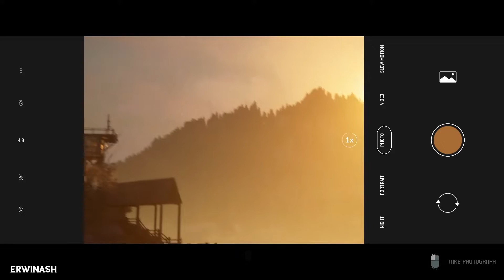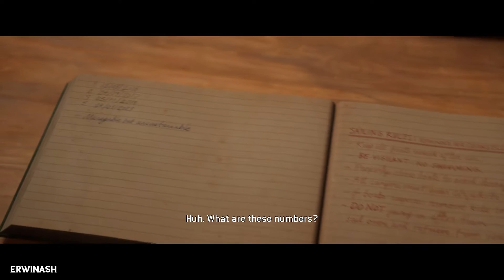THE QUARRY Gameplay Walkthrough FULL GAME Part 3 - No Commentary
Terima Kasih !